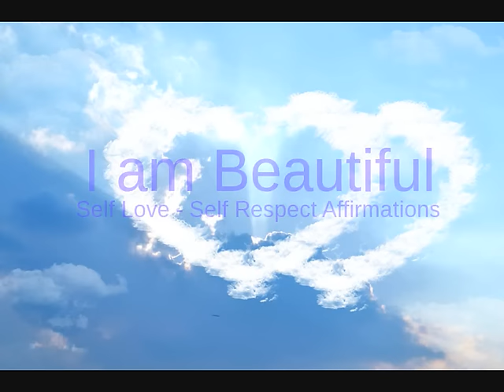Self-Love Affirmations: "I am Beautiful" Affirm your Self Worth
Wishing you better sleep, peaceful meditations before sleep and inspired living.